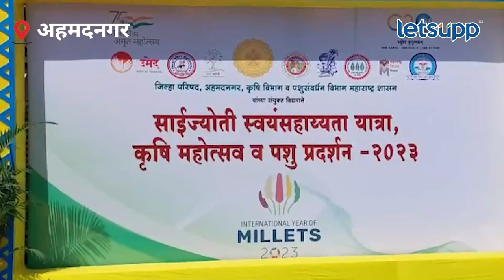12 कोटींच्या 'दारा'ला पाहण्यासाठी झुंबड...|LetsUpp Marathi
अहमदनगरमध्ये सुरू असलेल्या कृषी प्रदर्शनात एक बारा कोटी किमतीचा रेडा दाखल झालाय. या रेड्याचं नाव दारा असं असून त्याची दिनचर्या, खानपान, आणि किंमत ऐकून तुम्ही लोक अवाक् होत आहेत.